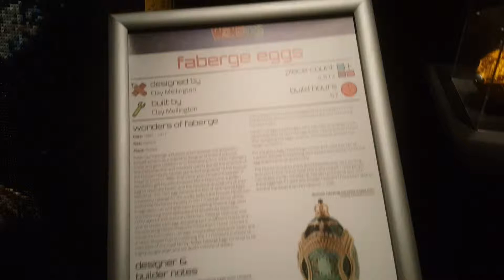Faberge Eggs made of lego at Brickman Wonders of the World, Auckland